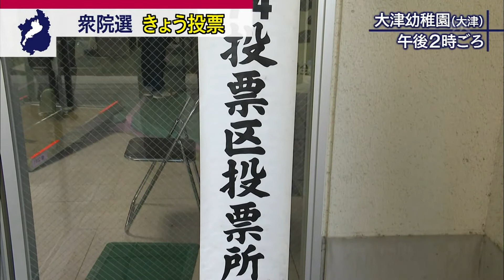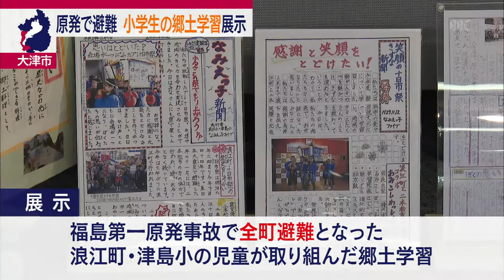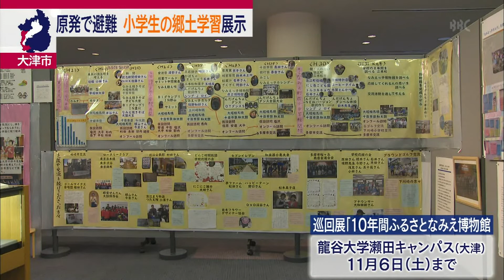10月31日 びわ湖放送ニュース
滋賀県は、新たに１人の感染が確認されたと発表しました。

第４９回衆議院議員選挙が、投票日を迎えました。

原発事故の影響で避難を強いられた小学生が故郷である福島県浪江町についての学習の成果をまとめた展示が大津市の大学で始まりました。